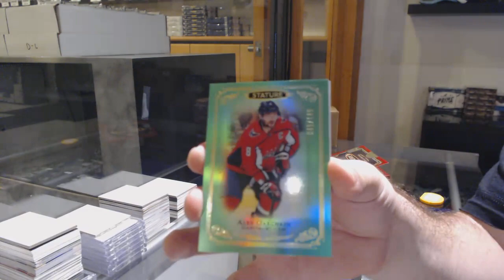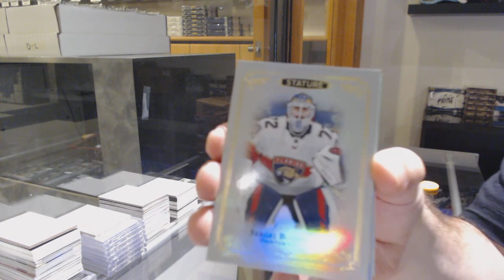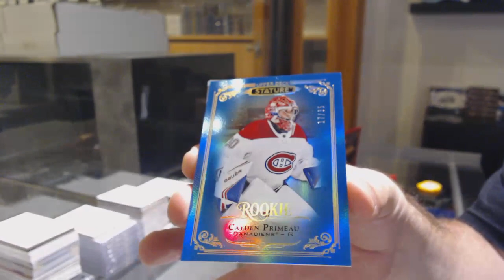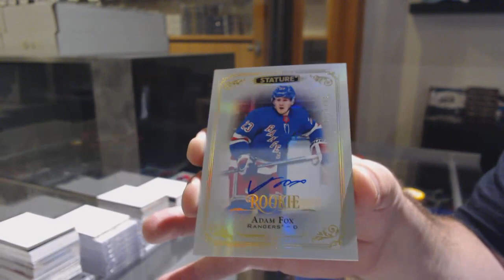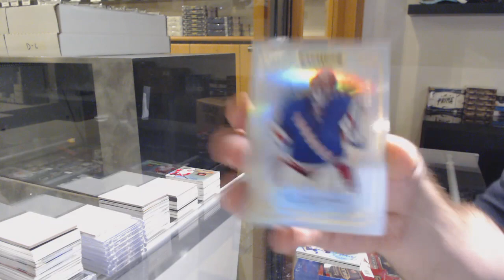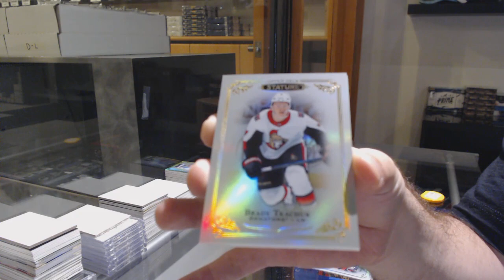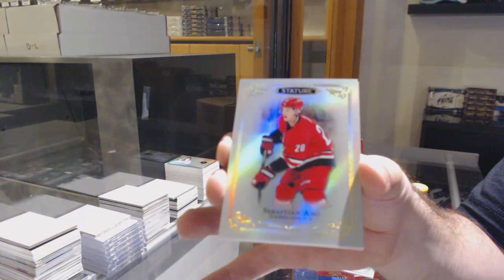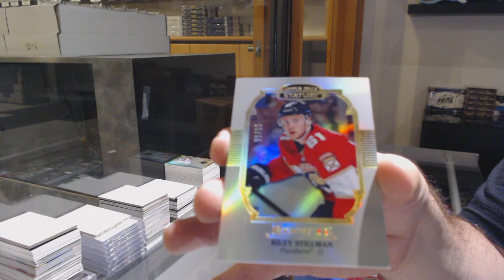19-20 Upper Deck Black Stature Hockey 6 Box Break - C&C GB 11,973